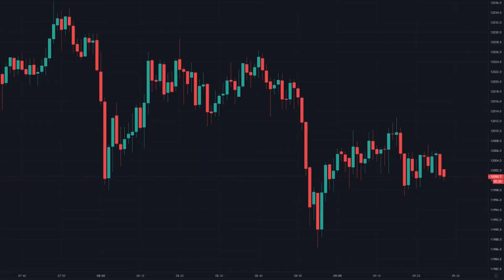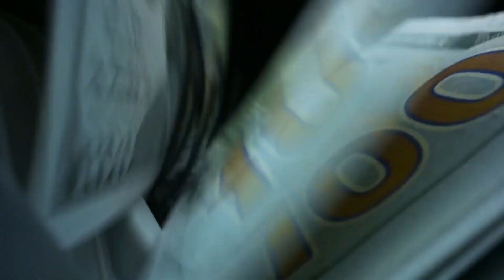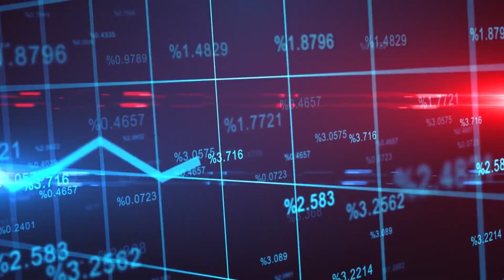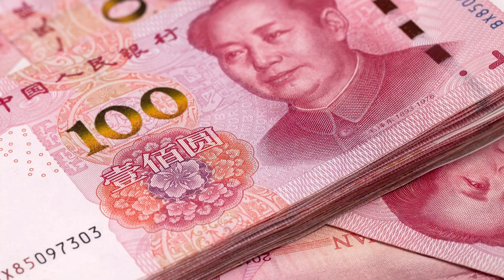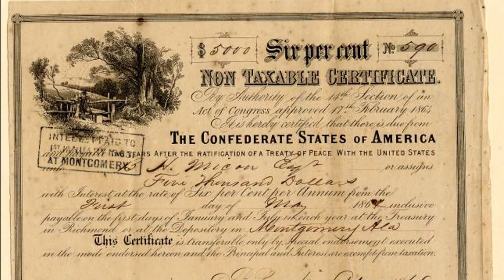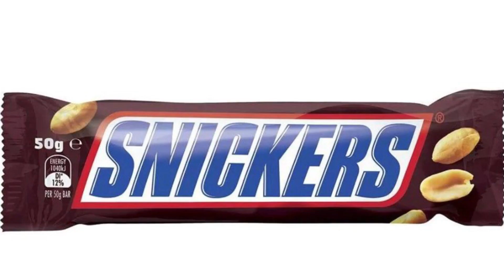Is China headed for real change?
Raymond Thomas Dalio is an American billionaire investor and hedge fund manager, who has served as co-chief investment officer of the world's largest hedge fund, Bridgewater Associates, since 1985. He founded Bridgewater in 1975 in New York

► Special thanks to:
Ray Dalio